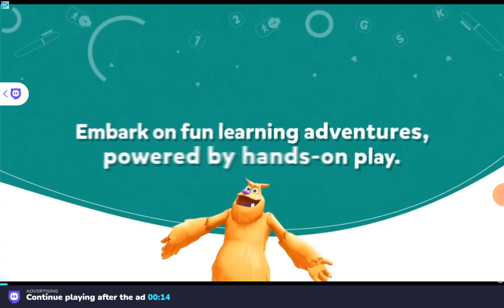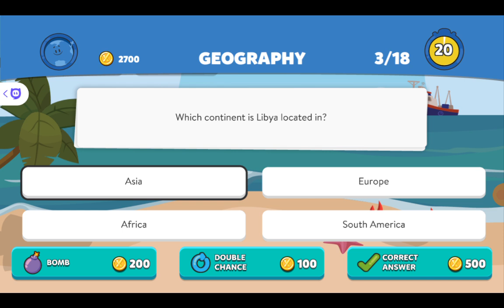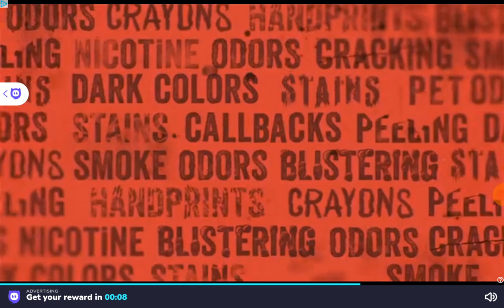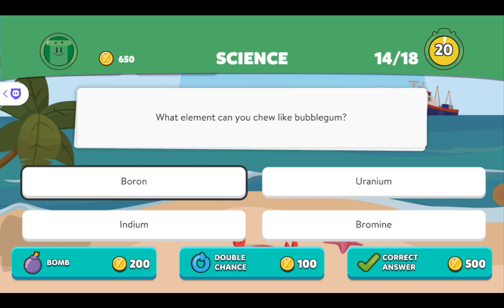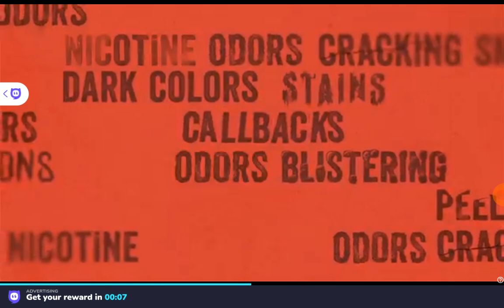Playing Trivia Crack